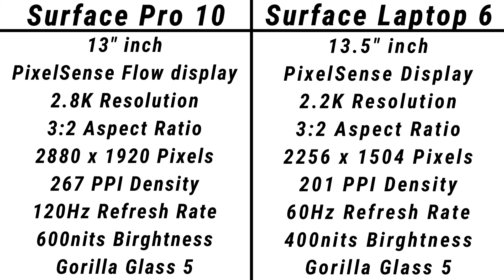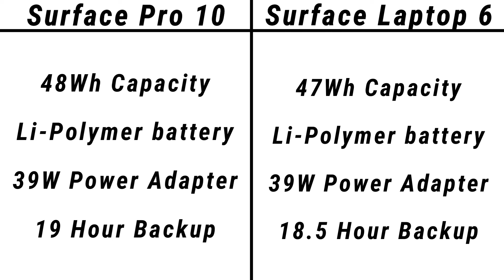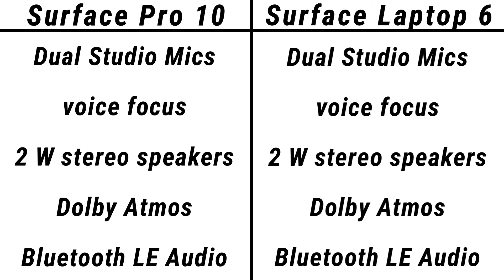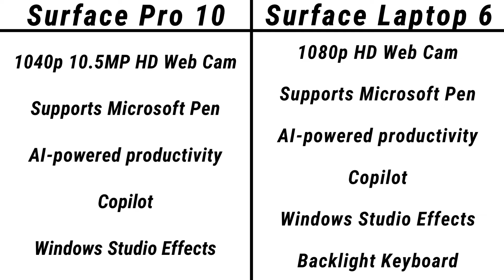Microsoft Surface Pro 10 (13") VS Surface Laptop 6 (13.5")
Toh Public, iss video mein hum compare karenge Microsoft Surface Pro 10 (13") aur Surface Laptop 6 (13.5") ke Specifications aur Price ko, agar video pasand ayi toh video ko Like, Share aur Comment jarur karna, aur Channel ko Subscribe karna mat bhulna.